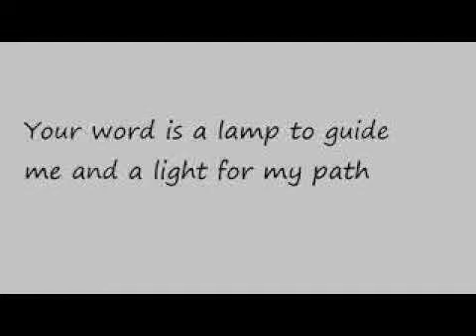DAY 10/21 (a2) [ 21 Days ferve ntly increasing Prayers.]